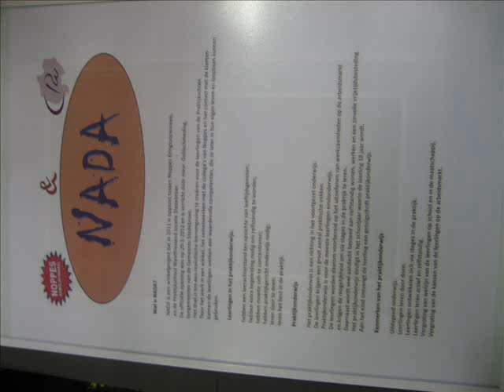opening van Nada bij Noppes